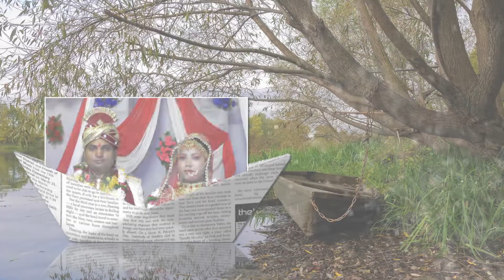July 11, 2021(4)